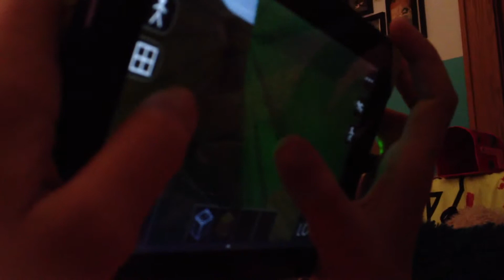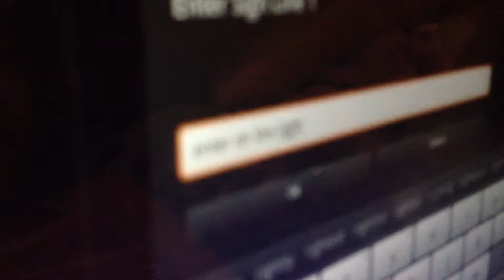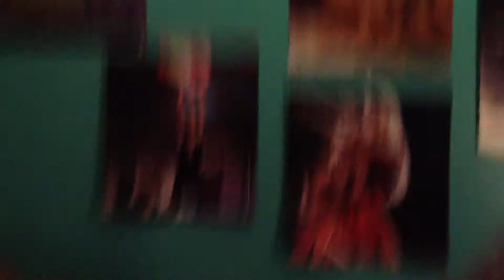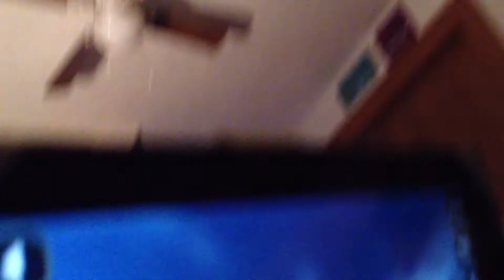Family Shenanigans RANDOM VIDEO!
SEE I TOLD YOU THERE WOULD BE ANOTHER ONE! Sorry if the second part of the video has already been in one I didn't see it in any other.